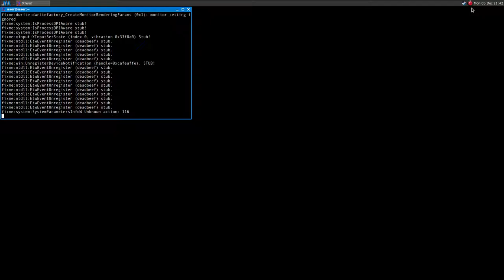Toy Odyssey ·· Linux Gameplay using Wine Gallium Nine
Hi!

The game runs fine out of the box!

16GB Ram DDR3-1600 cl9
ASRock Fatal1ty p67 Performance
Shitty HDD